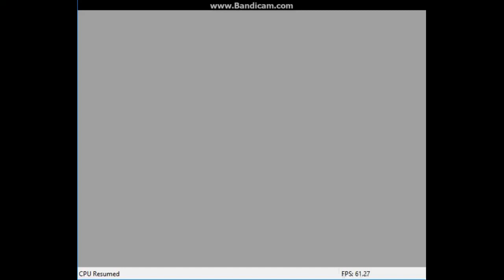Let's Play Legend of Zelda Part 4